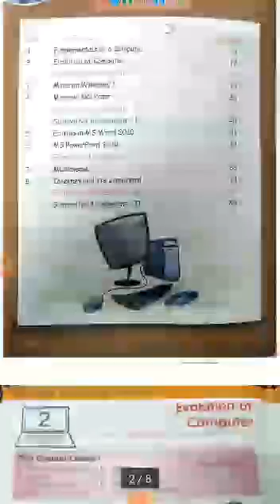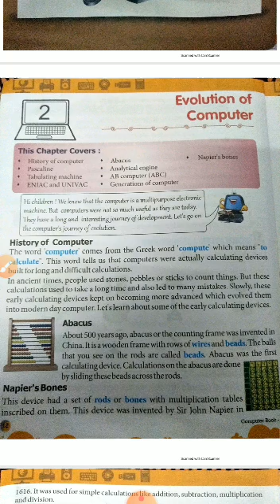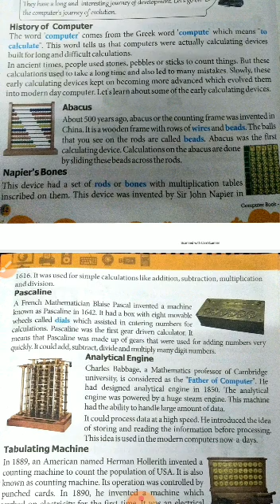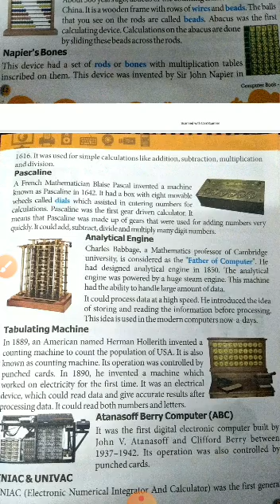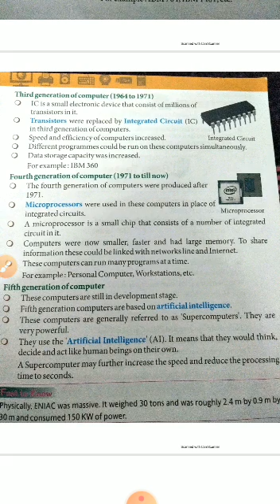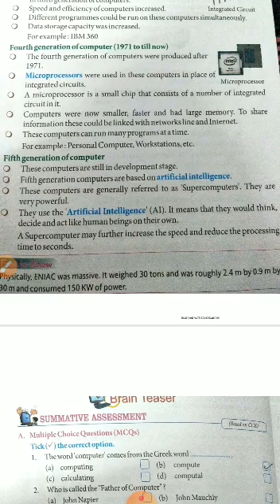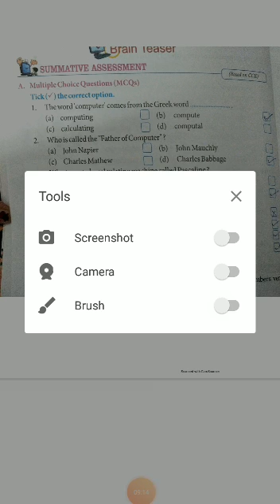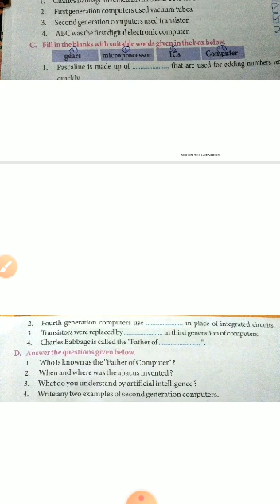Class:-4 , Computer, Chapter:- 2, CPS Online Teaching, 2020-21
Chapter:-2 , Description